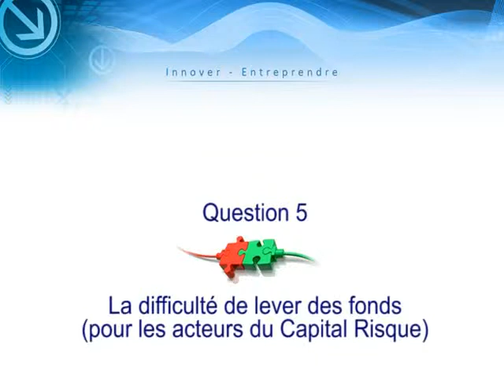Jean Bourcereau Q5 - Lever des fonds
Question 5: Lever des fonds ?